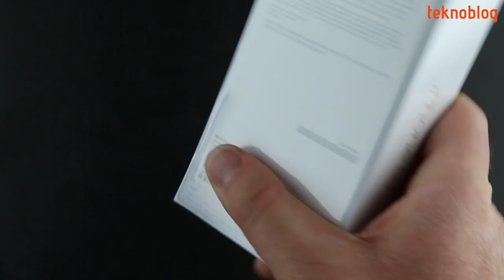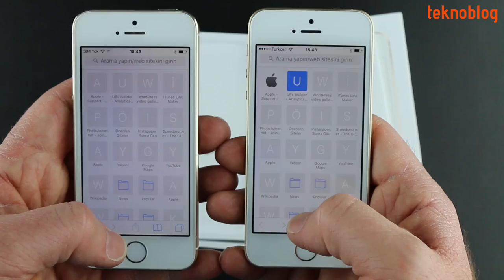iPhone SE kutu açılımı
iPhone SE, Apple'ın 4 inç ekranlı yeni akıllı telefonu Türkiye'de satışa sunuluyor. Çok yakında detaylı incelemesini Teknoblog'da bulacağınız yeni iPhone'un kutu açılışını birlikte gerçekleştiriyoruz.